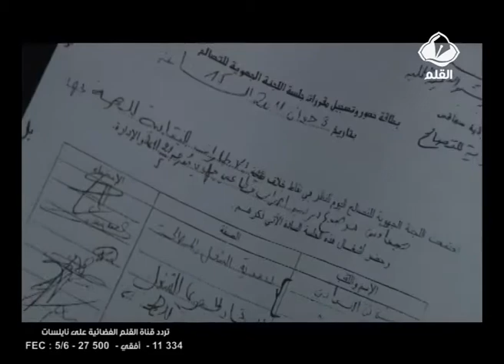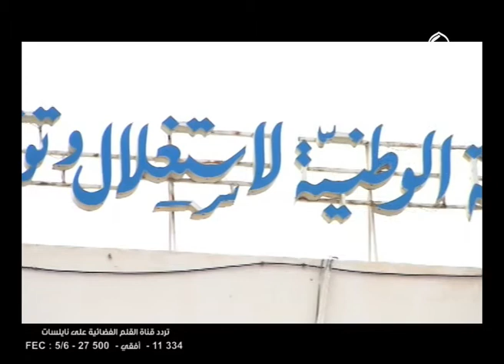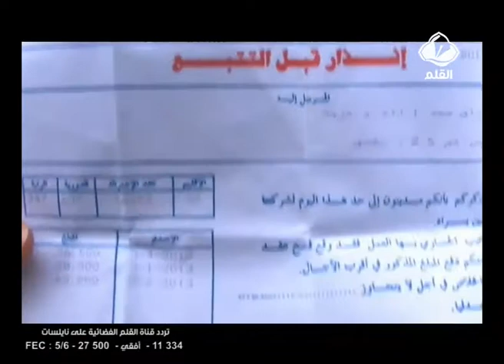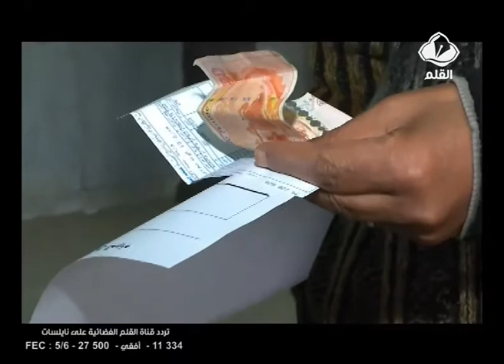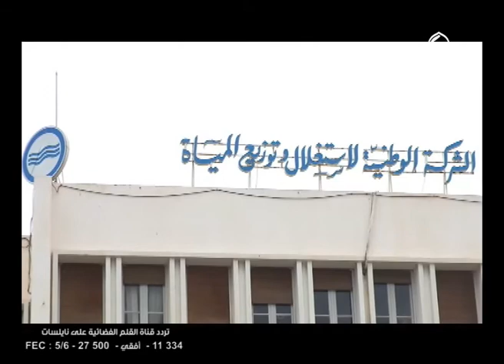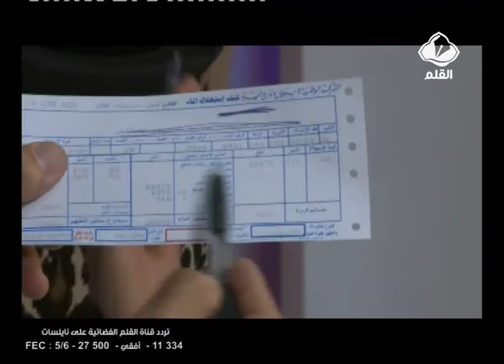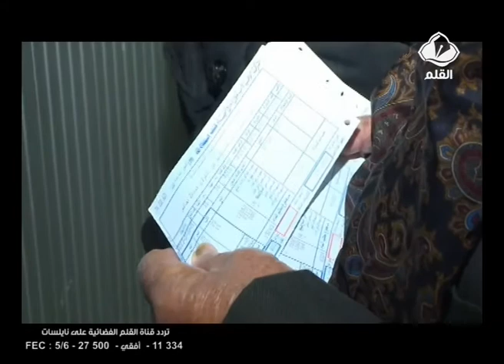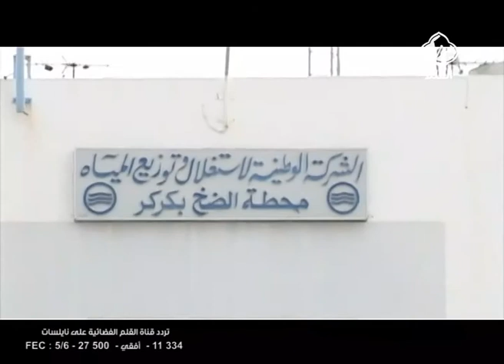رجع الصدى: مشاكل المواطن مع خدمات الشركة الوطنية لإستغلال وتوزع المياه بصفاقس